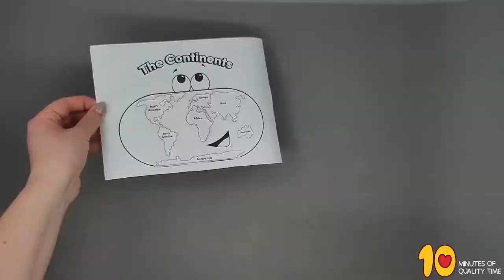The Continents of the World Worksheet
- Crayons
- Scissors
- Glue